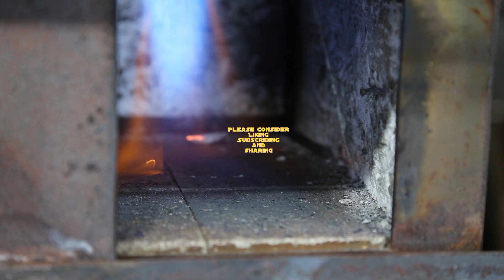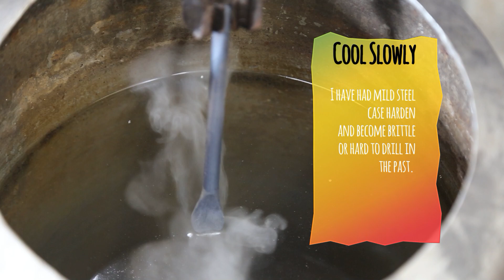Forged Kraken Bottle Opener fun easy beginner blacksmith DIY video, Step by step blacksmith project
Hello everyone, back this week with a fun little simple blacksmith project. Sometimes coming up with video Ideas I get writer's block.
In keeping it simple and bringing something possibly new to new smiths and even older folks alike I decided to do a very entry level forging vid. In this video I demonstrate a fool proof way to drift using a starter hole. Seasoned smiths may frown on this but when operating a business or have several of these to do to keep up with supply you have to put pride aside and adapt. hopefully you all enjoy this little simple project

Are you guys liking the new formats? I am adding in descriptions without voiceover. I know in the past folks were tired of listening to me, so I have opted to keep it simple and merely add text where needed. I figure if you really have any questions, you can message me.

This video demonstrates Tags